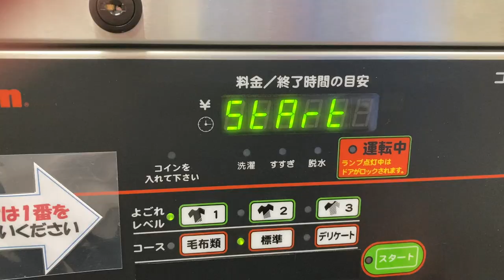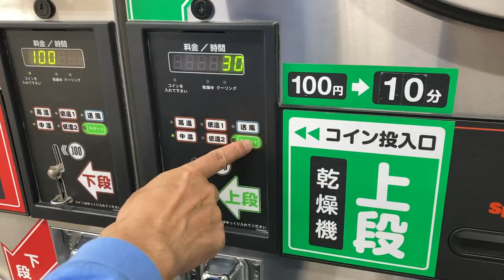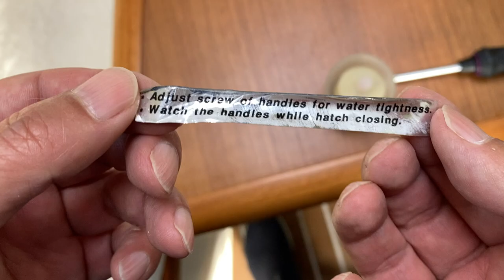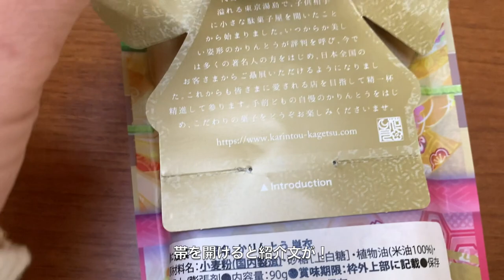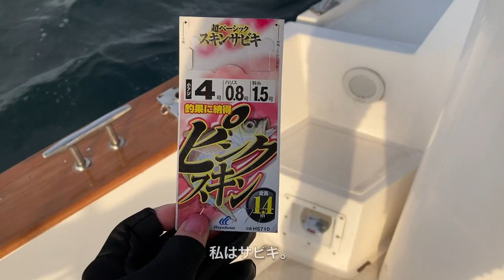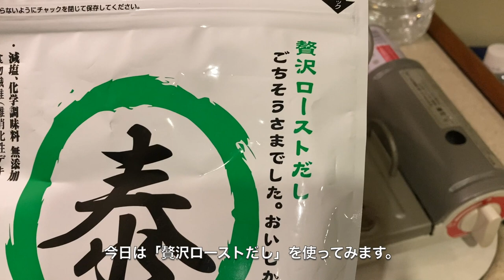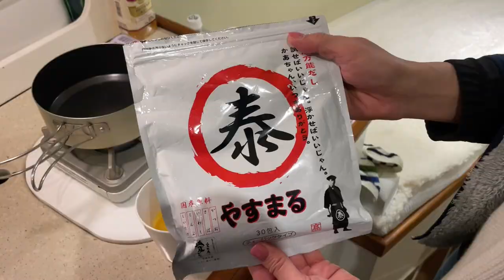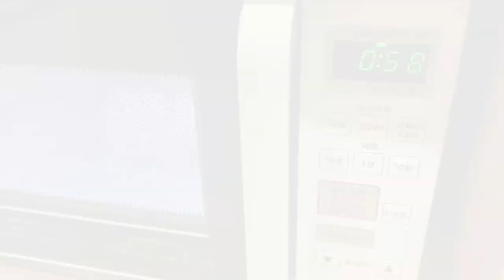マイボートが雨漏り！？／ボート整備いろいろ／木更津港内クルージング／やすまるだしでボートキャンプ飯【マイボートVLOG】 - Ep.045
プレジャーボート（中古艇）に乗って、東京湾で「釣り・クルージング・ピクニック・ボートキャンプ」など週末にボートライフを楽しんでいる夫婦です🛥🎣

2023年4月16日（日）・4月23日（日）の2日間のマイボートvlog動画です。

マイボートメンテナンス中心の動画です。
ポリッシャーを使った船体磨きに挑戦したり、ボートキャビンのハッチの水漏れを直したりしました。

木更津港内でサビキ釣りやルアー釣りをしましたが撃沈😵

やすまるだしを使った料理でボートキャンプディナーもしましたよ😋

数ある動画の中から選んでくださり貴重なお時間をいただきまして、誠にありがとうございます🙏✨
少しでも楽しい時間をお過ごしいただけましたら幸いです💖

【チャプター】
00:00 2023/4/16
06:50  2023/4/23
10:44 木更津港内マイボートクルージング
13:12 ボートキャンプ（やすまるだし）
15:35 最後までご視聴いただきありがとうございました♡

【関連動画】
▼『マイボートのアンカーロープのお手入れ＆木更津の天然ウナギを捕まえろ！？』の巻【プレジャーボート】【ボート整備】【vlog】-Ep.013
▼【マイボート整備】マイボートを掃除する／ボートのデッキでディナーキャンプ（木更津名物「バー弁」）【vlog】-Ep.017

■高橋商店　やすまるだし
　※当チャンネル「ナマケモノのボートつり日誌」は、やすまるだし公式アンバサダーです😉

初回購入アンケートで 「ナマケモノのボートつり日誌」 と答えるとお得に購入できます！！

↑このURL限定の特別価格です‼️

プレジャーボート（中古艇 26フィート）で、釣り・クルージング・ピクニック・ボートキャンプなど、週末にマリンライフを楽しむ夫婦です🛥🎣
主な活動拠点は東京湾（木更津〜横須賀周辺）です。
ボートDIYやボートメンテナンスにも挑戦中🛠

【ボートの概要】
・ボートの名前：「OCEAN SLOTH」オーシャンスロース（大海原のナマケモノ）
・船種：「BLUE PETER 262 OB」 （by CREATION)
・年式：2012年進水の中古艇
・サイズ：26フィート
・エンジン：YAMAHA225馬力